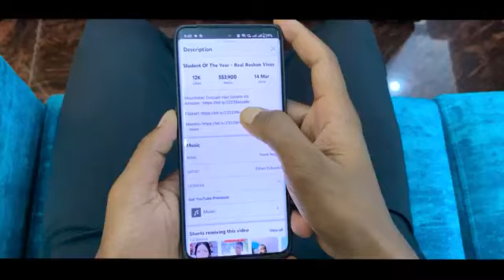Aladdin ka Chirag||part 2|| hasi ka khajana full comedy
Kajal Nishad 1234 आप सभी देशवासियों को हमारे इस चैनल में दिल से स्वागत है यह एक ऐसा चैनल है जिसमें आप लोगों को यूपी उत्तर प्रदेश जिला बांदा ध्यान दे -: यह चैनल किसी गलत उपयोग के लिए नहीं बनाया गया है और न ही किसी जाति वादि के लिये है यह केवल मनोरंजन के लिए है। डांस संस्कार है असलियत नहीं नाच गाना हमारे देश की रीत रिवाज परंपराओं का हिस्सा है पर हमारे बीच के कुछ समझदार लोग इसे असलियत के दृष्टि कोण से देखते हैं। हमे हमेशा इसमें बढ़ चढ़ कर हिस्सा लेनी चाहिए ये हमारे मानसिक और शारीरिक गतिविधियों के लिए लाभ प्रदान करता है तथा सामाजिक धार्मिक हिस्सों से जोड़ता है। अच्छा तो लाइक शेयर और सब्सक्राइब करे और साथी भक्ति वीडियो भी पोस्ट किए जाते हैं यह सिर्फ वीडियो मनोरंजन के लिए है आप सभी लोग को मेरी तरफ से जय श्री कृष्ण राधे राधे from Hindi